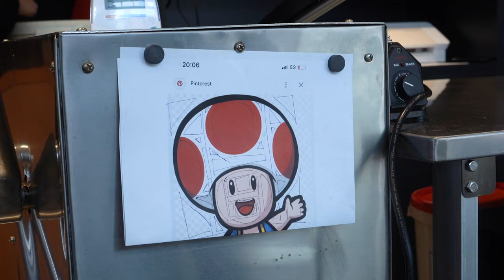1-UP! Super Mario’s Toad (Handmade Candy)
Enjoy the art of Handmade Candy Making with this Toad Super Mario Design

Let us know how the design came out in the comments!